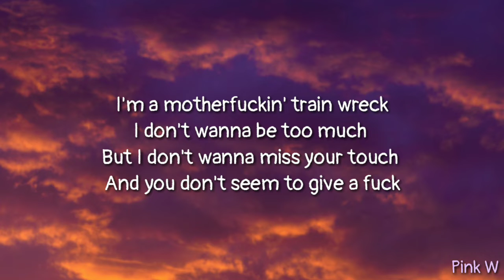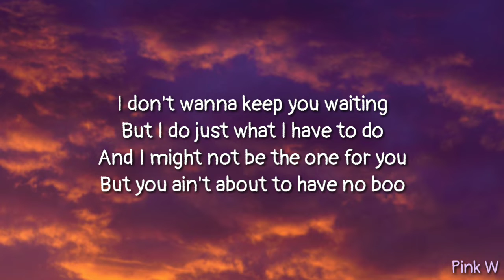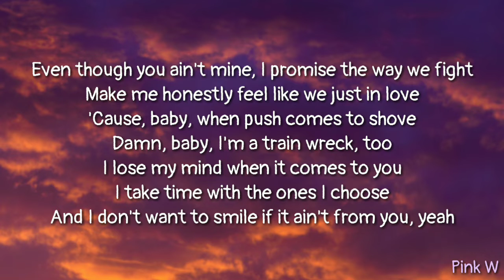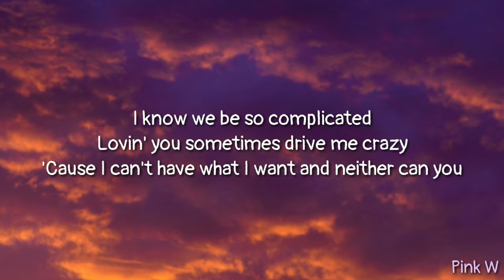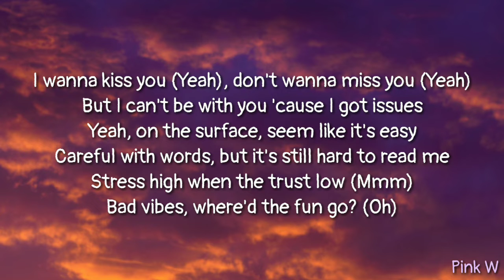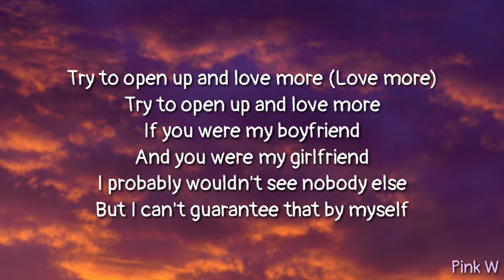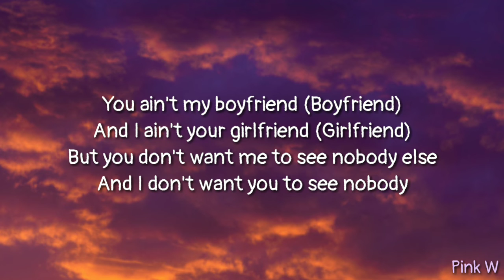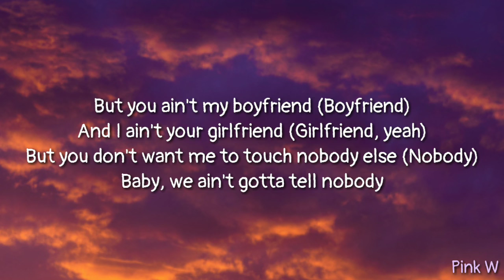Ariana Grande, Social House - Boyfriend (lyrics)